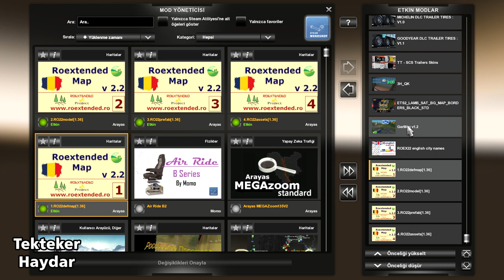Euro Truck Simulator 2 1.36 - İlk mini harita kombinasyonu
Roextended 2.2 for 1.36 + Germap 1.2

İndir